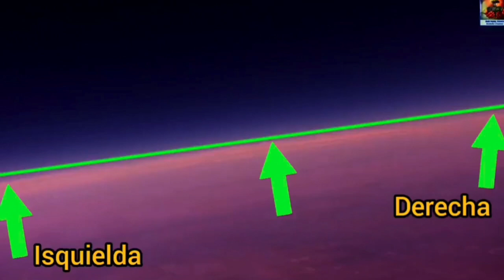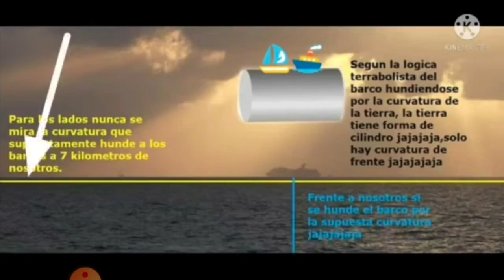Alex Flat hace el "Lidiculo" con la "Culvatula"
Video resubido de Alex Flat de hace años y que estaba en la plataforma Vimeo, en que hace el "lidiculo" con la "culvatura"